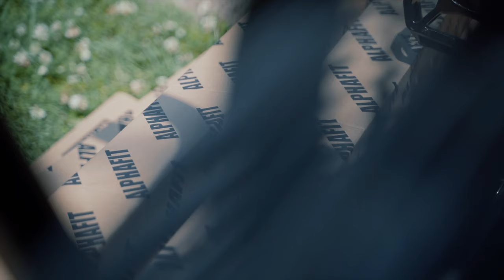Greatest CrossFit Home Rig?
I may be biased, but I think this AlphaFit outdoor home rig is possibly the greatest home rig on planet earth..